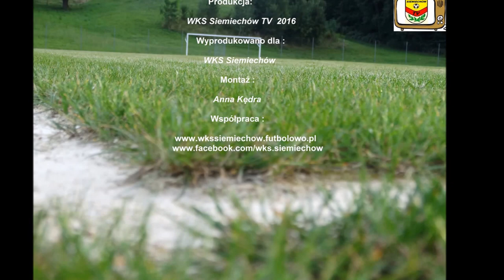WKS Siemiechów - Spółdzielca Grabno - Skrót Meczu